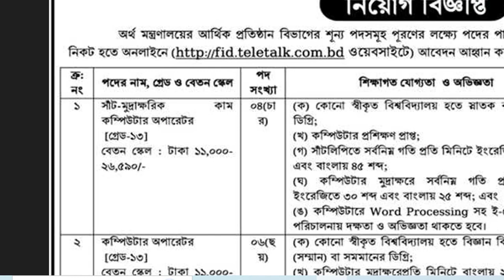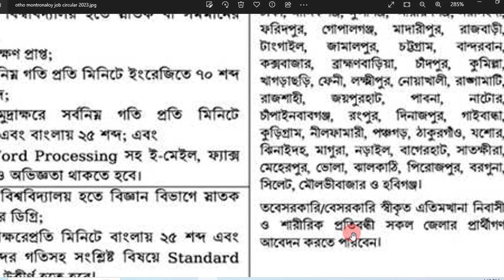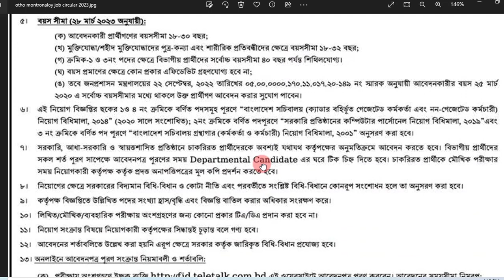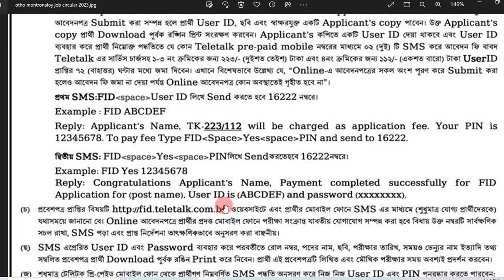Recruitment 2023 in Ministry of Finance Next to SSC | Govt job Circular